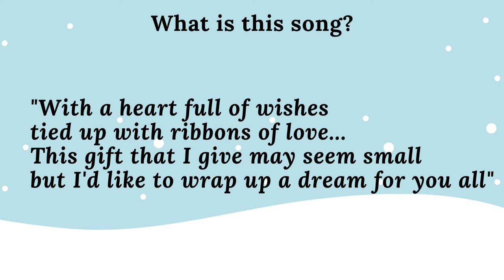I'd like to wrap up a dream for you all. Christmas - Letters to Santa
At 97.1 KEGL in the late 80's, during Christmas time, the station would play this. Children reading letters to Santa followed by a Christmas wish from a member of the station's staff.

I'd love to know the name of the song as well as the artist. I cannot locate it anywhere but my dusty old cassette tapes :-) Please comment or drop me an email if you know.

"With a heart full of wishes
tied up with ribbons of love...
This gift that I give may seem small
but I'd like to wrap up a dream for you all"